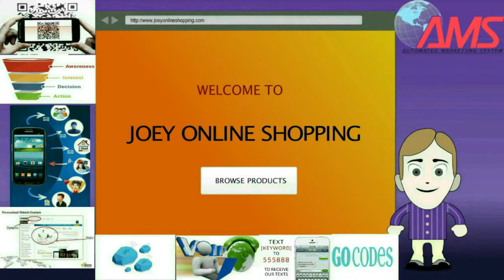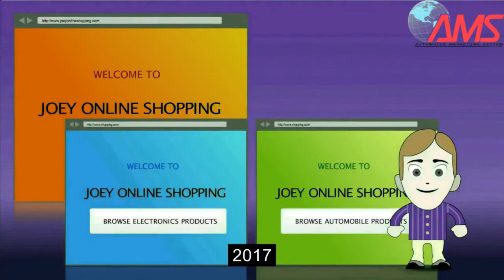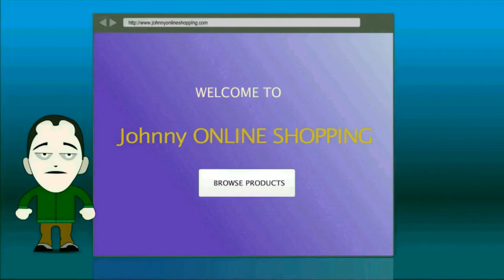Jose y Pancho Tienen Una Idea De Iniciar Un Negocio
Piensa Iniciar un negocio o crees que es hora de promover / publicitar su negocio?

envie texto diciendo
mercadotecnia